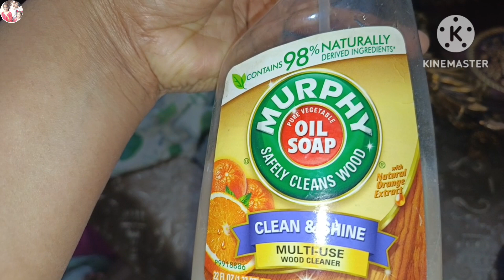Daily routine vlog|Sunday routine|full day routine|family vlogs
Description

🌹My Daily Cleaning Routine💁‍♀️Everyday Habits For A Clean Home🏡ho

Description

kamyabikidua

dolatkawazifa

 hajatkawazifa